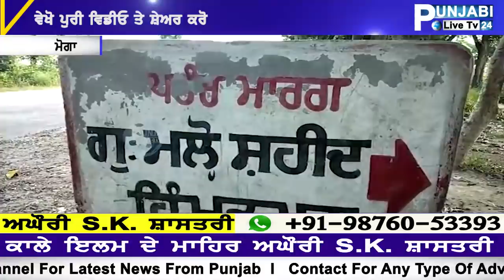PUT NE KITA MAA DA KATAL I MOGA STORY